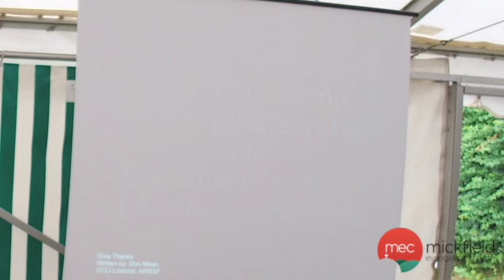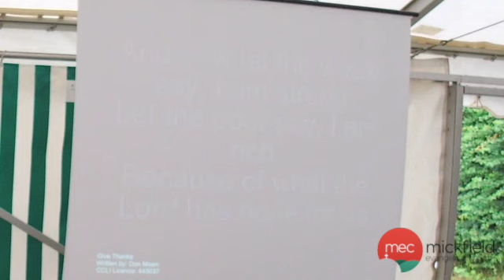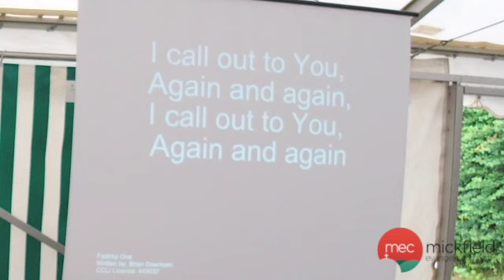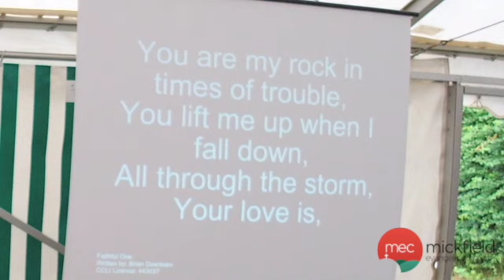25-7-21 Sunday Service Ps 100